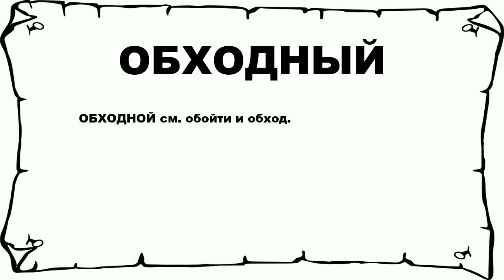ОБХОДНЫЙ - что это такое? значение и описание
Хочешь знать что значит ОБХОДНЫЙ? тогда слушай до конца. n n ОБХОДНОЙ см. обойти и обход. n n Больше слов